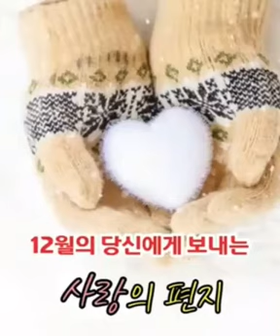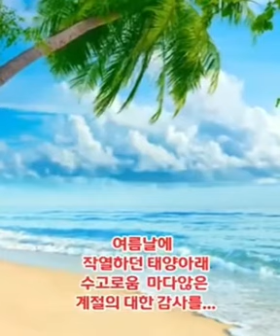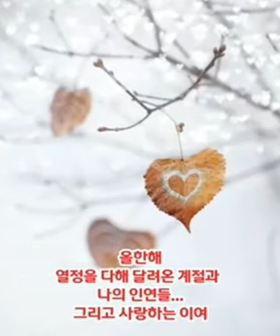when i saying demanded more non stop broadcasting videos now imperative keeping them on coming up